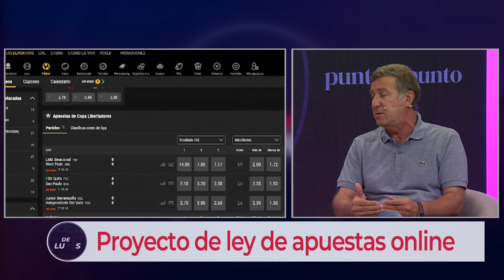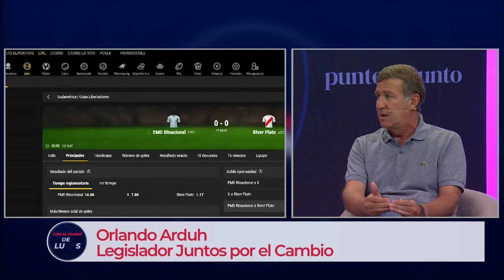Con el Diario del Lunes - Programa nº 19 - Bloque 2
Luego del repaso de los títulos destacados de la edición de Perfil Córdoba, recibimos a Orlando Arduh, legistlado de Juntos por el Cambio, para conocer a fondo del proyecto de ley de apuestas online en Córdoba.

"Hay un tema muy complicado que es el juego online clandestino" asegura Arduh y añade: "Hay anonimato. Juegan menores. Estafas. No es el juego por el juego mismo. Hay que combatir la clandestinidad"